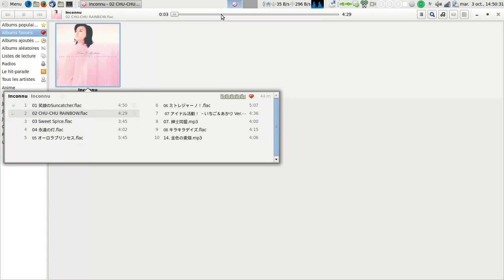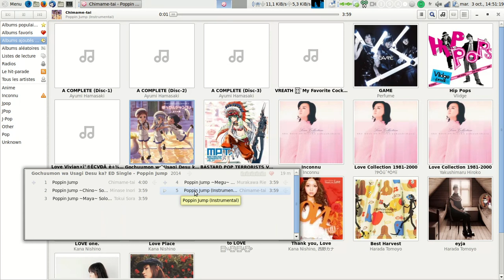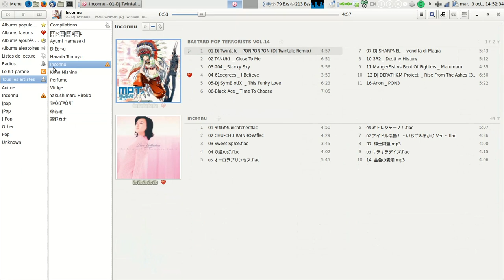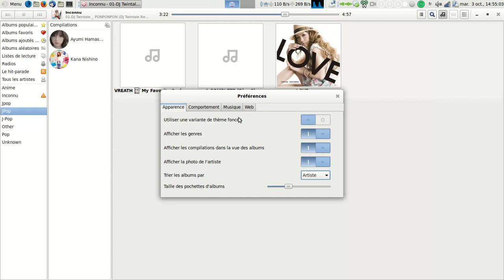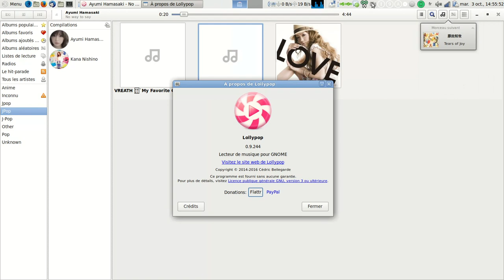Présentation du lecteur lollypop sous linux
Présentation du lecteur de musique "Lollypop" sous linux pour le blog